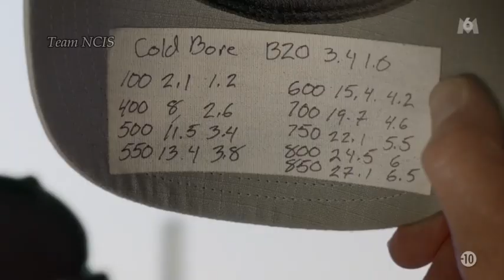NCIS - 18x5 Gibbs tire sur McGee et Bishop s'est échappée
Compte fan de la série NCIS et NCIS Los Angeles (qui poste de temps en temps des extraits de la série Hawaii 5-0!😊)

Vous voulez voir des extraits d’un épisode en particulier alors écrivez-moi ici😘 :
( merci d'indiquer la saison et l'épisode je n’envoie pas d’épisode en privé )

Les questions que l'on me pose tout le temps
 Pourquoi tu ne publies pas les épisodes en entier ?
Simplement qu'il y a des droits d'auteurs et bien évidemment je ne les possède pas  (après si vous voulez regarder les épisodes en entier il y a le streaming et les dvd entre nous ça se saurait si on pouvait regarder en entier des films/séries sur Youtube )

ex : NCIS saison 1 épisode 1 streaming  français et faire quelques sites (ne pas mettre de coordonnées bancaires)